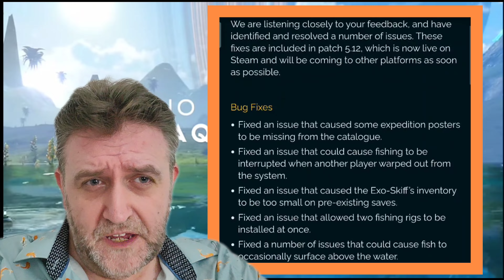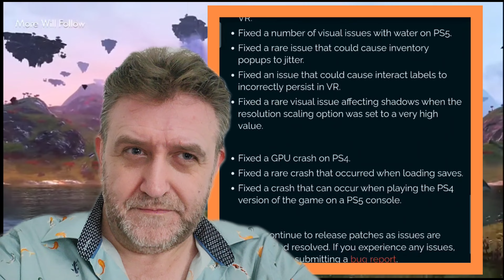Massive Fixes To No Man's Sky Here Are The Main Changes !! NMS News Patch 5.12